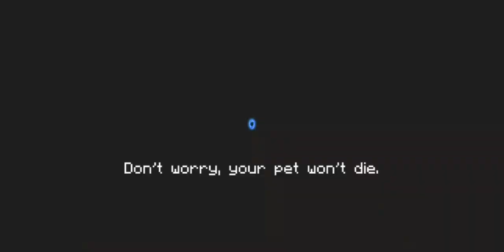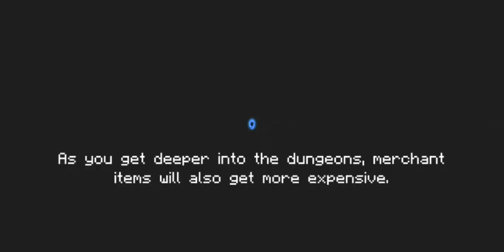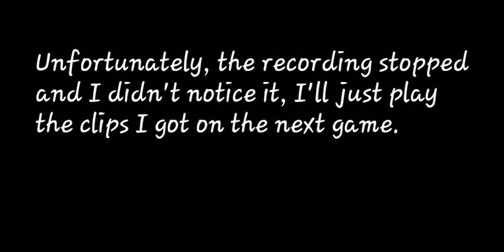New Game?! // Soul Knight Ep.1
Soul Knight Ep.1
*USE HEADPHONES/EARPHONES FOR BETTER AUDIO QUALITY
Hi guys, I hope you smash the like button and do me a favour of hitting the red button that says SUBSCRIBE, and if you hit the button a bell will appear press that as well to get notified every time I upload a YouTube video. HAVE FUN WITH THE REST OF YOUR DAY. This is Gamer Exploder signing out.